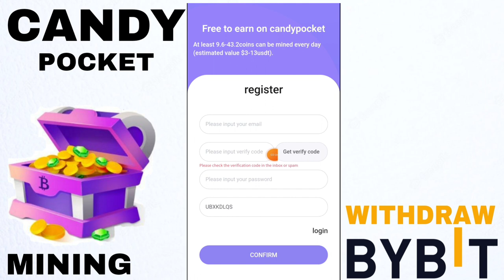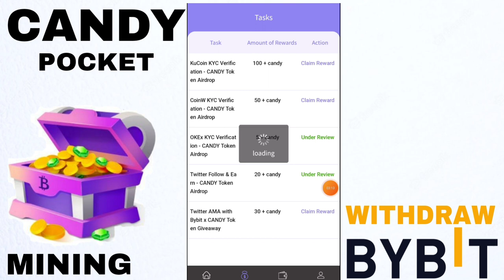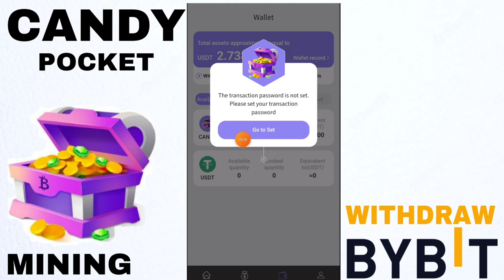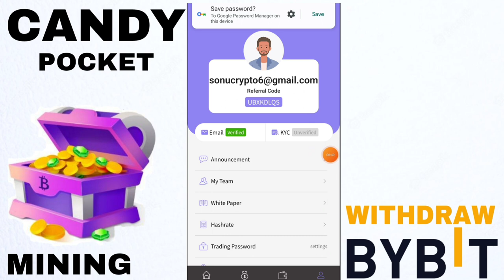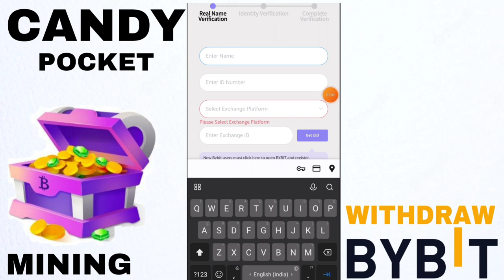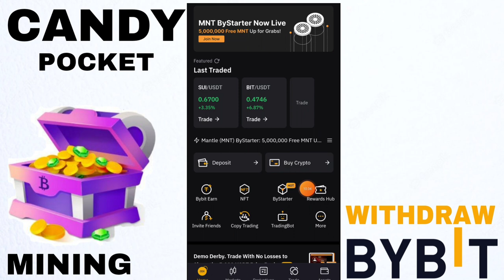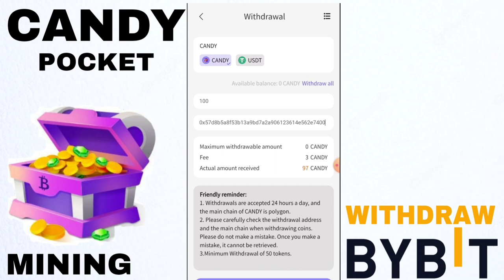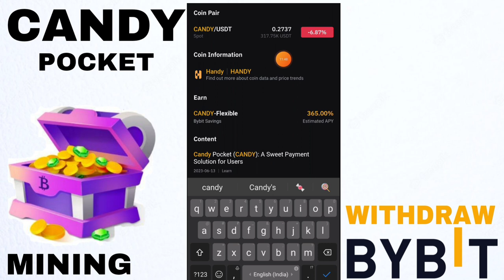Candy pocket network - new mining app | candy pocket withdrawal - KYC | mining fake or Real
Candy pocket network - new mining app | candy pocket withdrawal - KYC | mining fake or Real | pi network - binance

bonus Code -146065
Coindcx

Code - sonucrypto